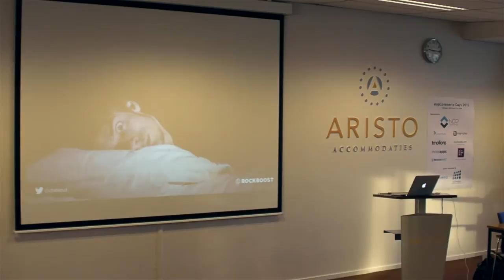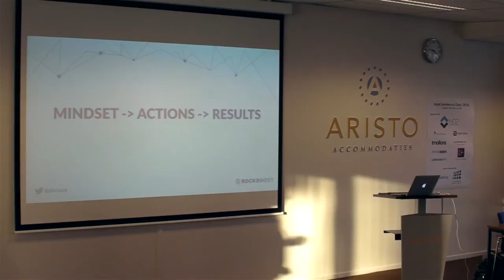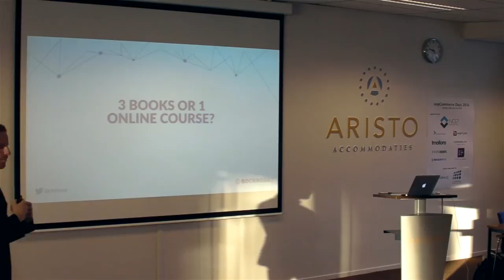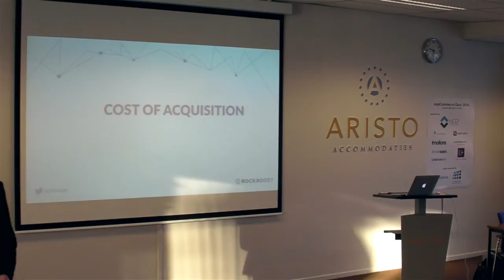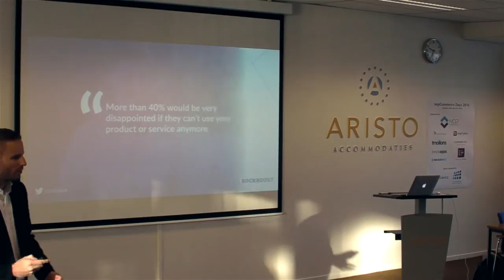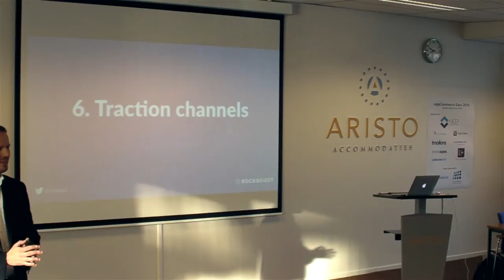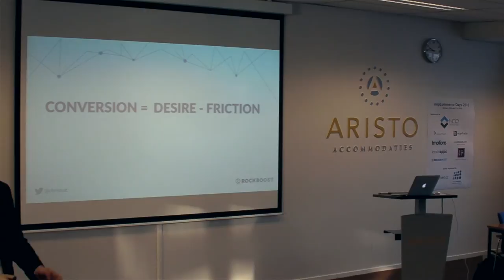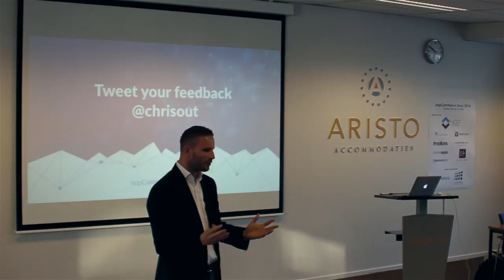Keynote: 7 pillars of growth hacking. Chris Out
nopCommerce Days 2016. The Netherlands, Amsterdam
Speaker: Chris Out

Growth Hacking is the new way of growing your business. In his talk Chris will introduce you to this new concept and show how you can immediately apply the principles in your business. No fluff, but actionable principles using nopCommerce. 7 Simple pillars that are ready for implementation.